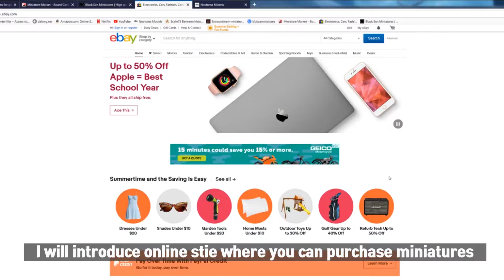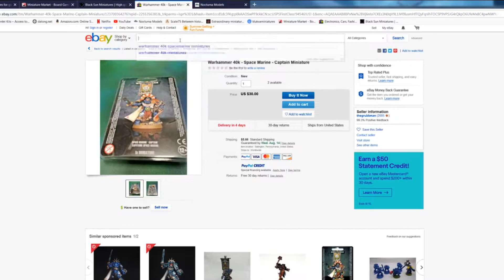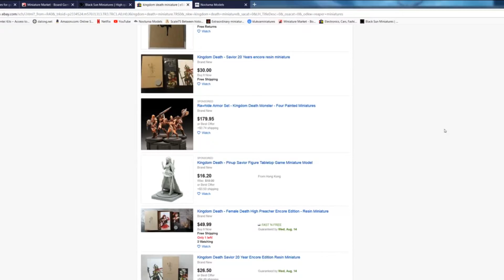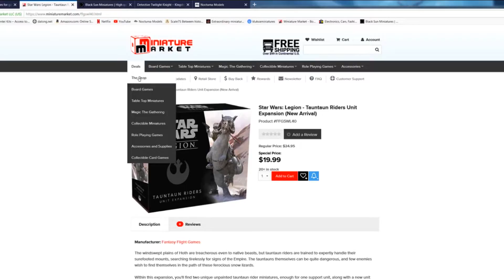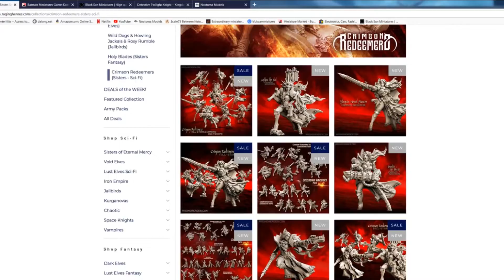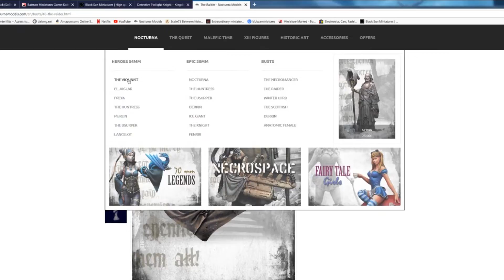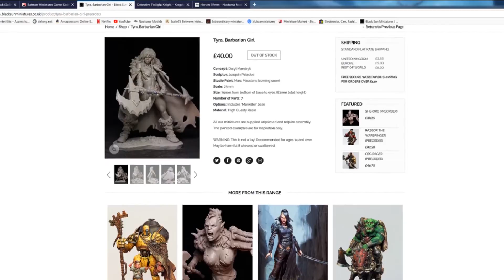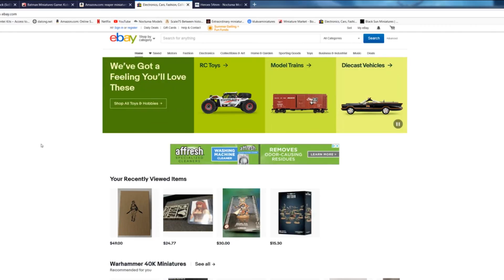Where do I purchase miniatures?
이번영상은 미니어쳐 도색에 관심이 많지만 어디서 구매를해야할지 모르는분들을 위해 만들었습니다.  영상 안보고 싶으시면 밑에 링크 적어놨으니 그 링크 들어가셔서 여러종류의 미니어쳐 구경하시고 구매해보세요.
This video is for people who want to start paint miniatures, but do not know where to buy them.  If you do not want to watch whole video, I put the links down description. You can just click them and check out cool miniatures.

miniature/figure online site

1. Scale75
2. Ebay
3. Nocturna Models
4. Extraordinary miniatures
5. Miniature Market
6. Blacksun Miniatures